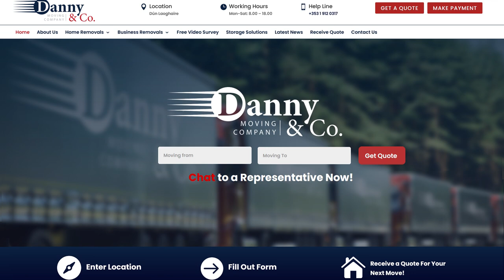Alessio Malatesta vs Garrett Smylie - Deliverance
Alessio Malatesta (Team Malatesta) vs Garrett Smylie (Langka Muay Thai)
Professional A Class Muay Thai Bout - 68kg - 5x3min

Langka Muay Thai presents: Deliverance
The Devenish Complex, Belfast
Oct 1st 2022